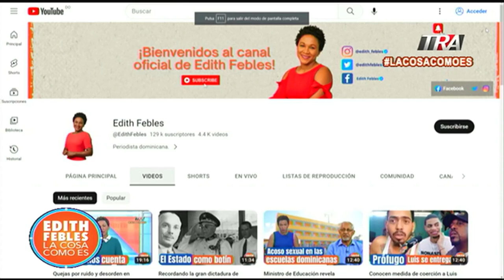21 provincias de RD en alerta por fuertes lluvias